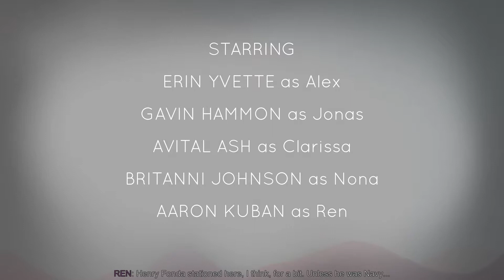Let's Play | Oxenfree